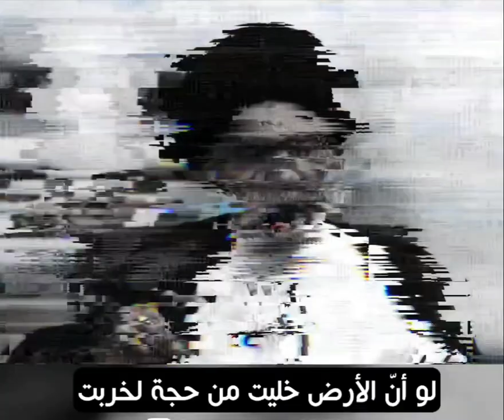لابد من وجود الامام الحجة المنتظر عجل الله تعالى فرجه الشريف.. السيد هادي المدرسي